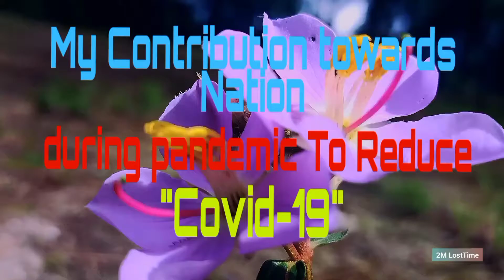Our Contribution Towards Nation, During Pandemic to Reduce Spreading 'Covid-19".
Disposing face-mask safely can reduce spreading 'Covid-19".
So, dispose your mask properly !
Be Alert, Stay Safe.
That Day isn't too far

Pandemic Fades Away
Humanity Exists Forever.